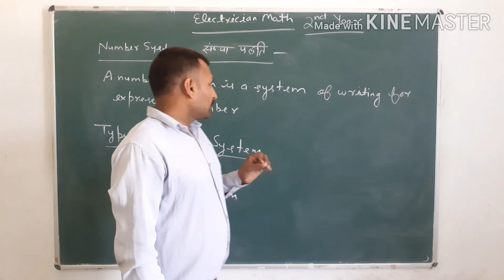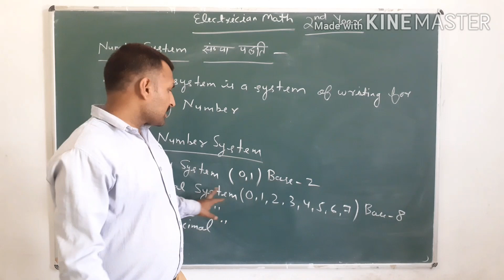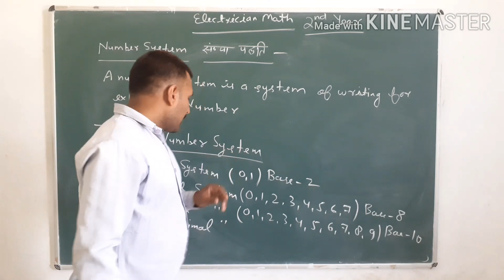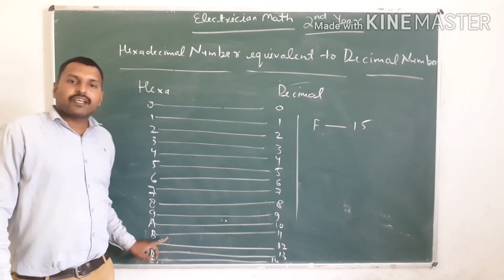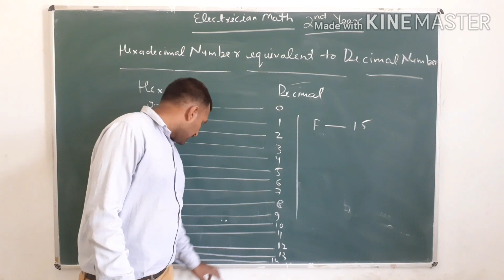Electrician second year WCS || Number System Conversion -1 by Sanjeev Sir